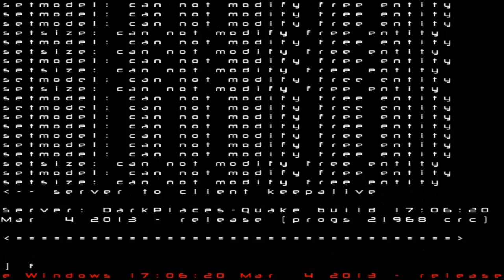Innawoods FPS Gameplay Forest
Playlist's Link :

Roblox gameplay

List video's